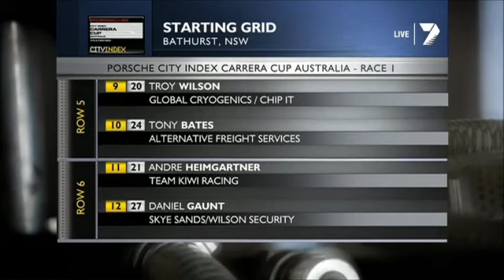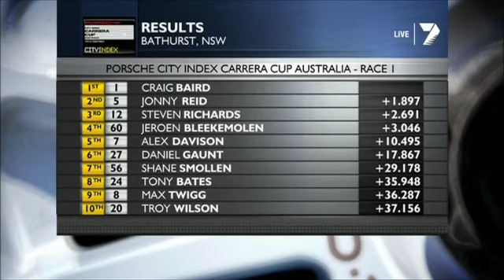Carrera Cup Australia 2012: Bathurst Race 1